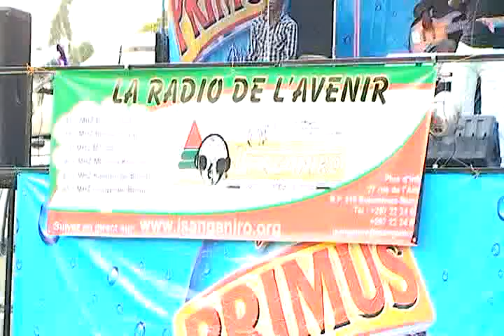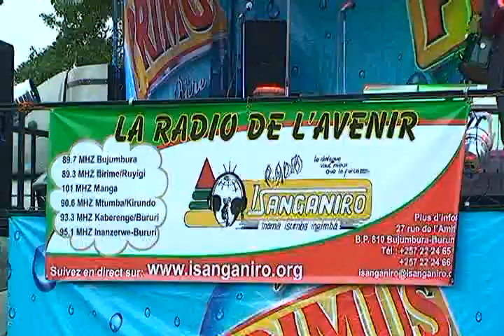ISANGANIRO AWARD 1ère Partie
Igice ca mbere c'ibirori vya